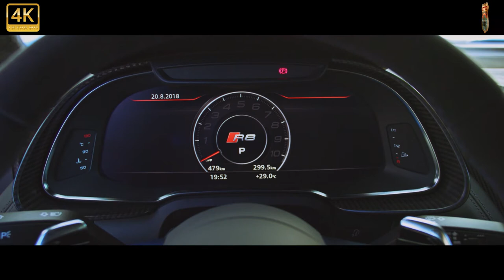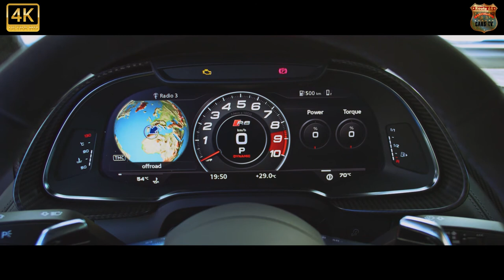⛽2022 AUDI R8 COUPE V10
The Audi R8 V10 RWD features a 540PS version of the much loved naturally aspirated V10, and uses the latest generation R8 as its basis from a design and technology perspective. It combines all that model’s well documented attributes with rear-drive handling characteristics delivered by a mechanical rear differential and an intelligent stabilisation control system that allows controlled drifting for drivers who occasionally have a circuit to hand.